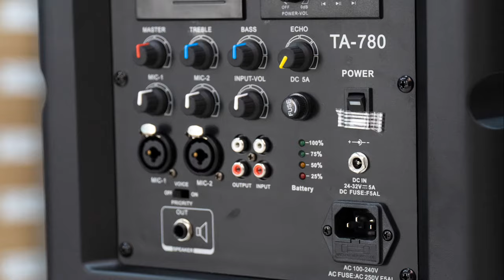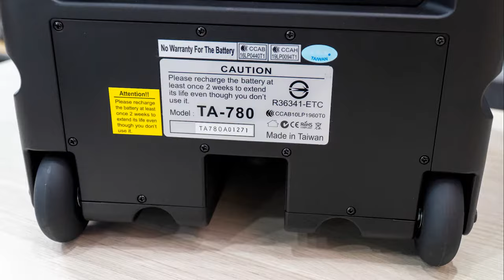Hệ thống âm thanh thông báo TEV TA-780 | TCA - Trung Chính Audio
TCA giới thiệu loa tích hợp, hệ thống âm thanh thông báo TEV TA-780 chính hãng Taiwan, cung cấp bởi TCA - Trung Chính Audio.
🏪 𝐓𝐫𝐮𝐧𝐠 𝐂𝐡𝐢́𝐧𝐡 𝐀𝐮𝐝𝐢𝐨 - 𝐓𝐂𝐀
ĐẠI LÝ ỦY QUYỀN Âm thanh TEV tại Việt Nam
Hồ chí Minh: 365 Điện Biên Phủ, Phường 4, Quận 3, Hồ Chí Minh